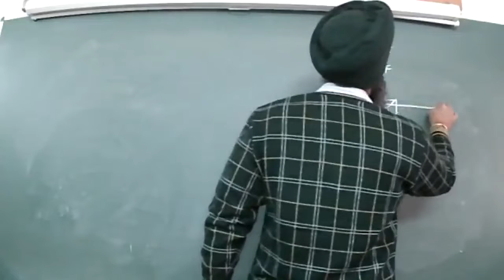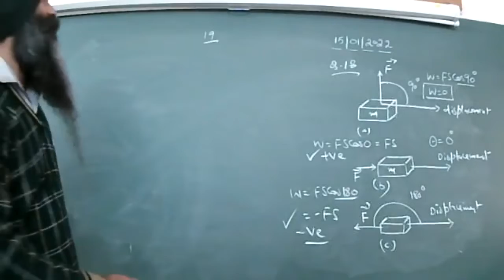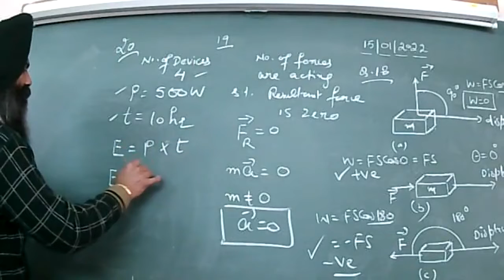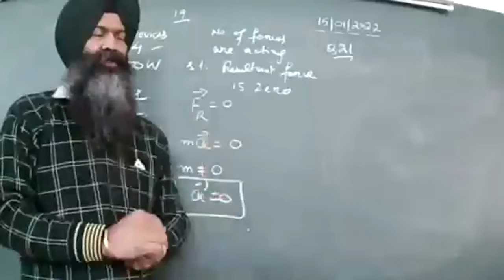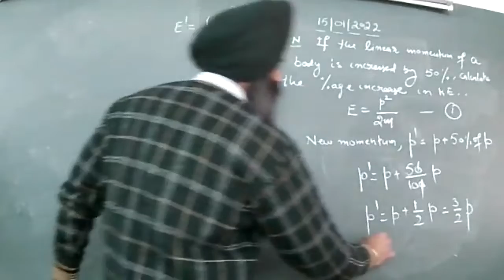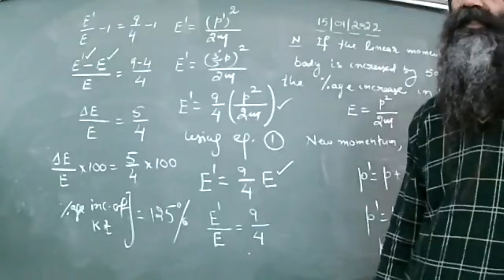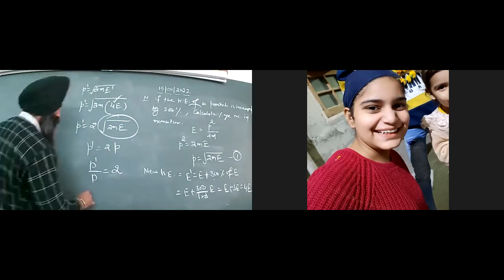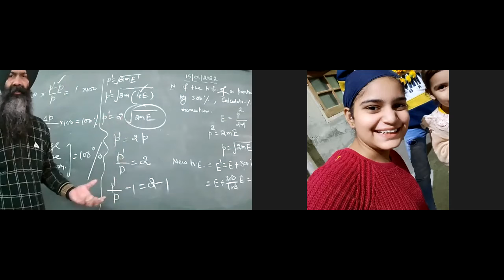15.01.2022 IX A , B PHYSICS